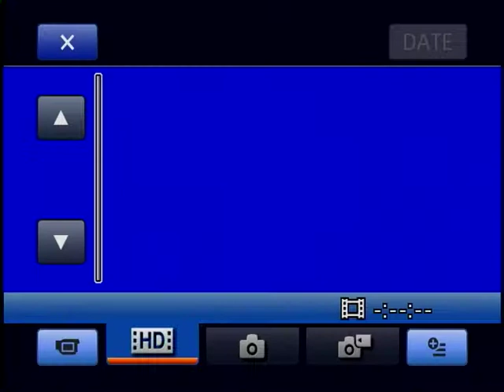VTS 01 2